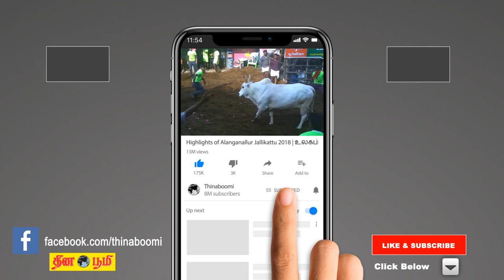தடுப்பூசி போட்டுக் கொண்டாலும், கெரோனா விதிமுறைகளை கடைபிடிக்க வேண்டும்: மருத்துவக்கல்லூரி முதல்வர்